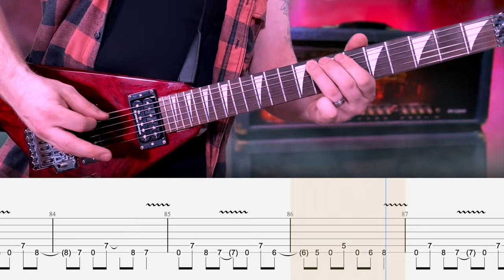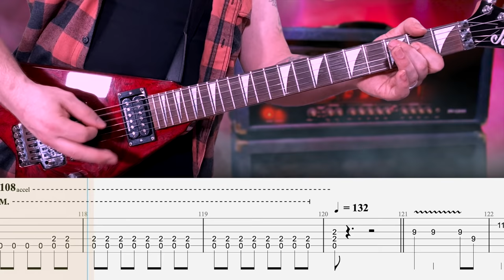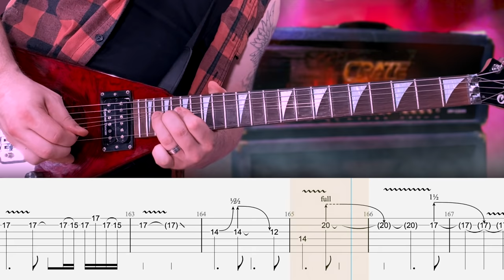Megadeth - Trust - Guitar Tab | Lesson | Cover | Tutorial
🎸 Signup for my weekly Guitar Tab lesson pack! - Trust
       ▶  ISOLATED TRACKS
        +  MORE

Intro: 0:00
Interlude: 0:45
Verse: 1:00
Chorus: 1:29
Verse: 1:43
Chorus: 2:12
Break: 2:42
Bridge 1: 2:49
Bridge 2: 2:58
Bridge 3: 3:15
Solo: 3:28
Chorus: 3:57
Outro Solo: 4:18